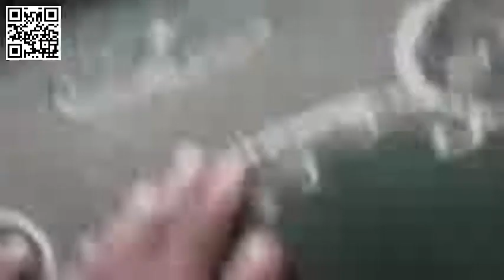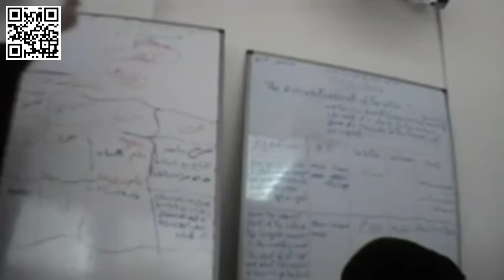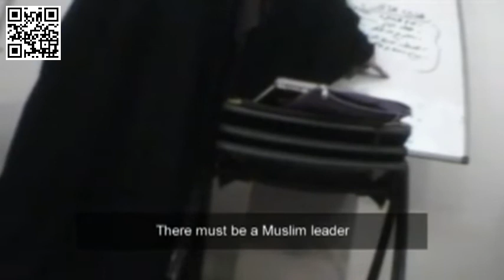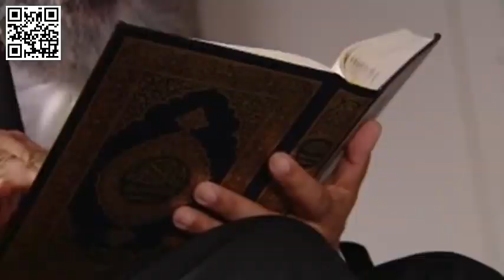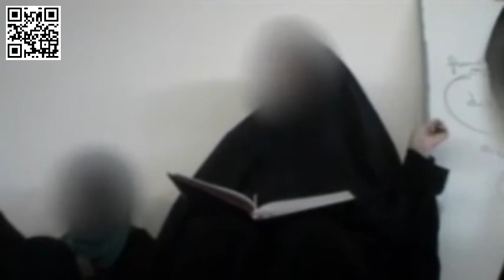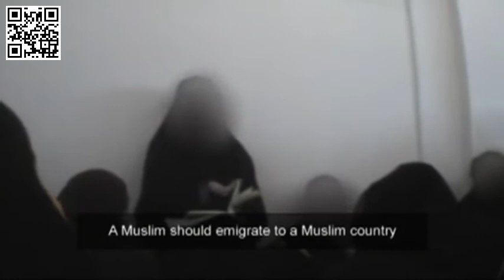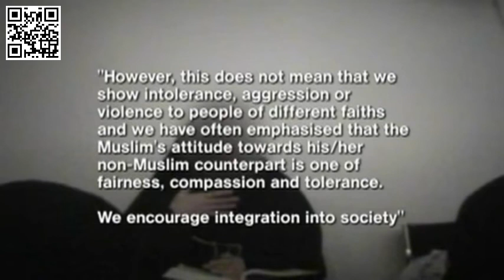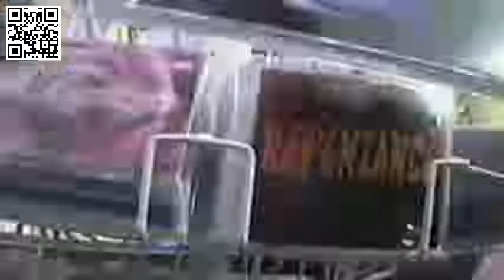Dispatches Undercover Mosque The Return Real Stories